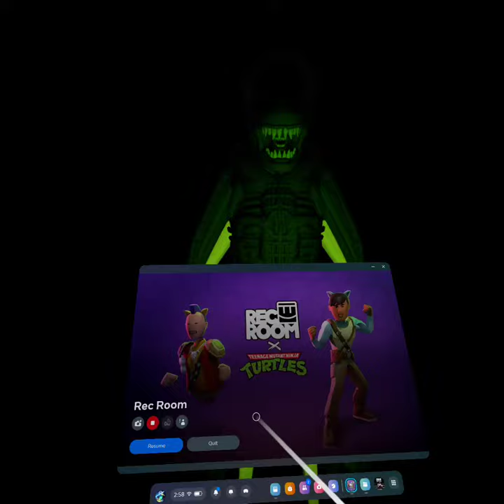IT IS TIME FOR MY FULL POTENTIAL